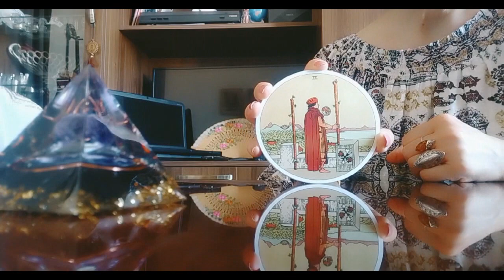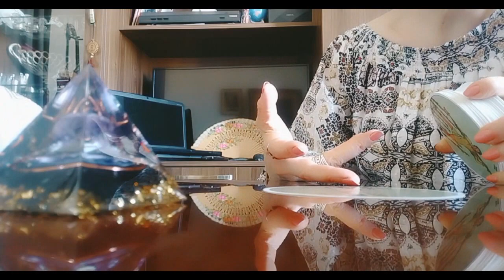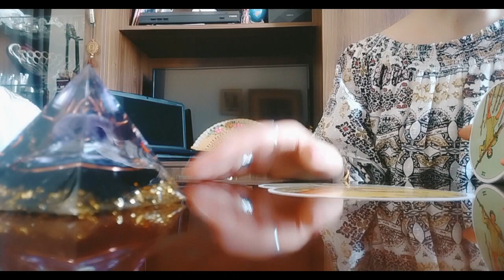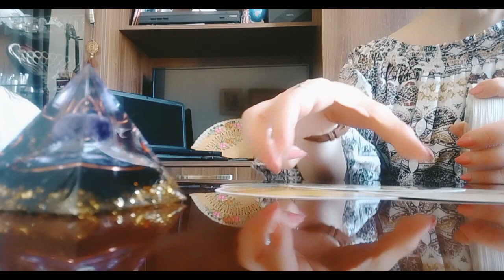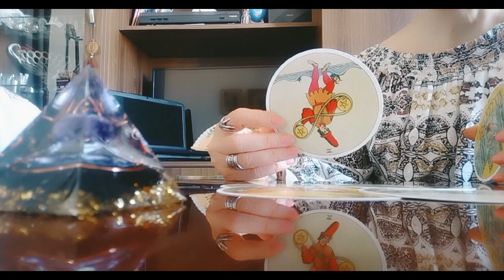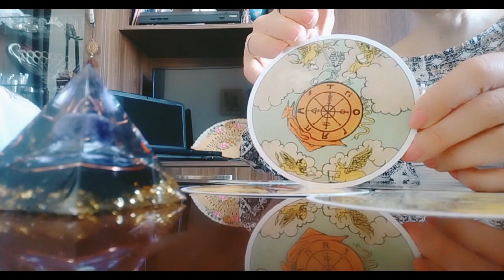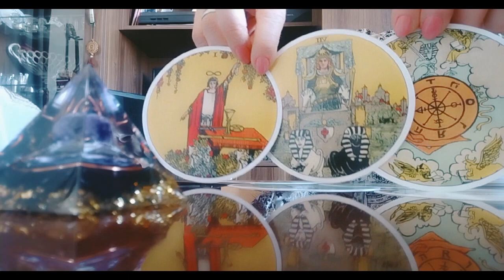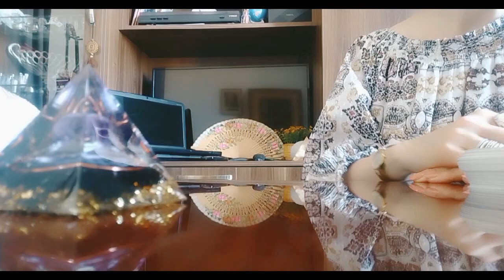დღის პროგნოზი და ახლო მომავალი /გაურკვევლობიდან გამოსვლის პერიოდი✨✨✨🃏🃏🃏✨✨✨